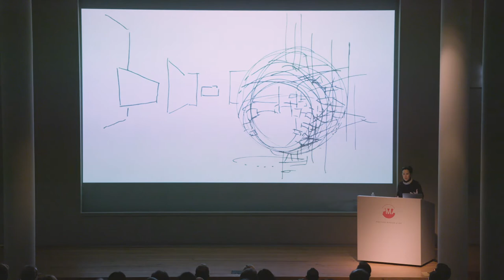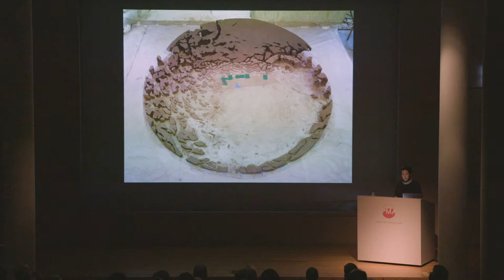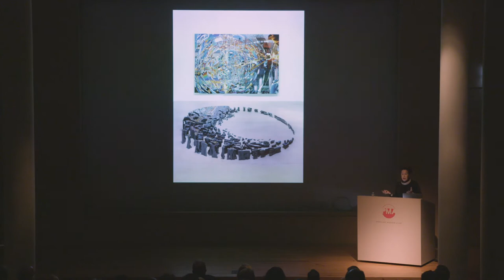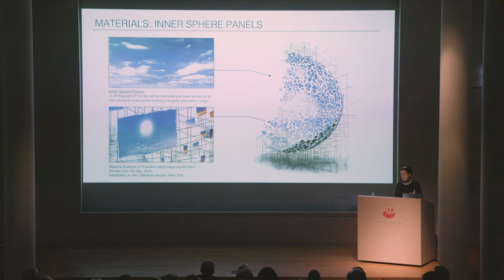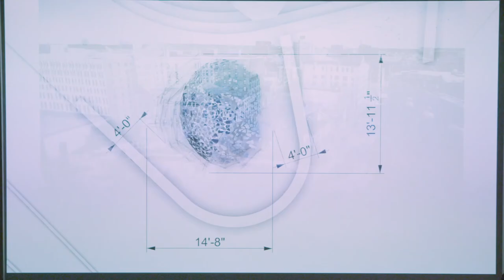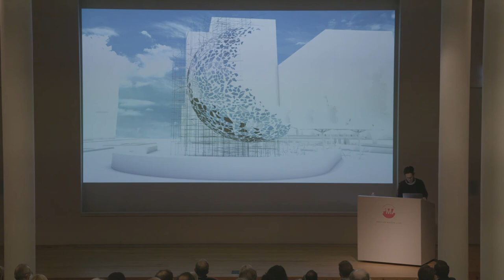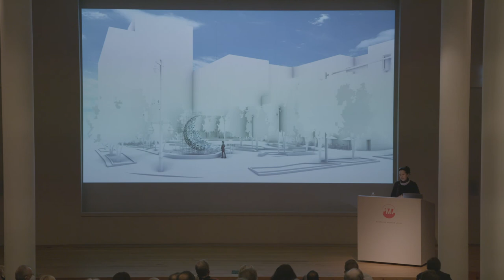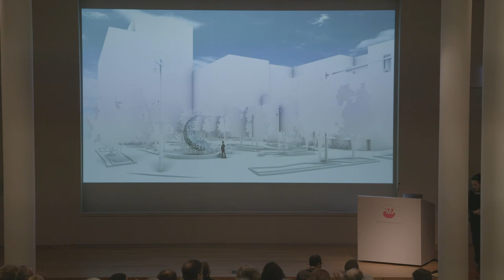Sarah Sze Lecture at the Portland Museum of Art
Video by BlackFlyMedia